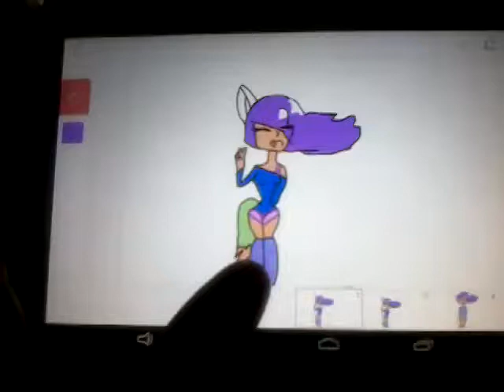POSIN MEME [weirdest ever i record]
OK PLEASE IM SORRY TO THO THAT XD MY ANATHER IPAD IS CANT RECORD HEHE THAT HUEWEI I I RECORD ANATHER IPAD THOUGH THANK OK I KNOW LETS TALK HATER TIME TO ROASRT YOU FIRST: DAMN YOU GUYS WHY ARE YOU HATER GIROS LETS TEAM UP SO LETS THE BOY GO DOWN!!!